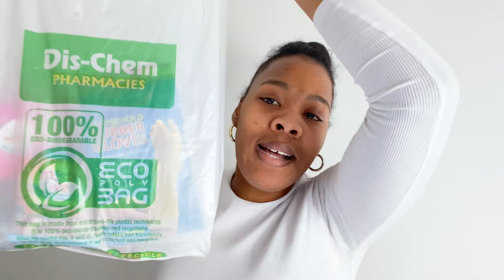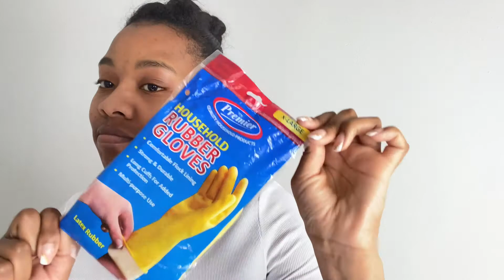VLOG: Picking outfits,Birthday weekend,Brunch | Ayanda Soil